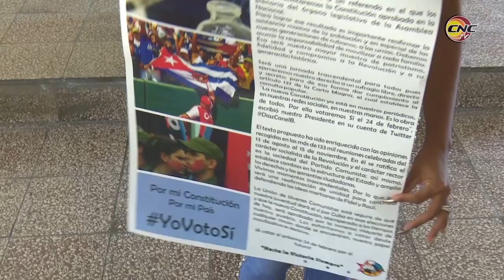Efectúan convocatoria de la UJC para el referendo constitucional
Las escuelas de Granma de la enseñanza media y superior, una vez más fueron escenario de formación ética, matutinos y talleres de reflexión permitieron conocer el llamamiento de la UJC para el referendo el próximo 24 de febrero, la escuela Rubén Bravo es un buen referente.